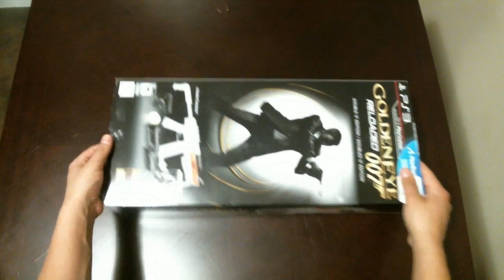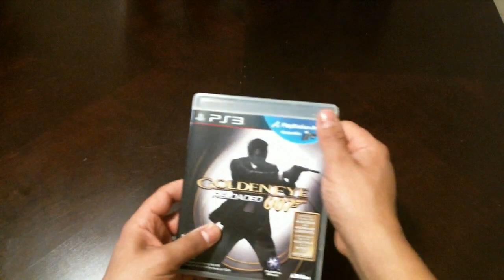GoldenEye 007 Reloaded Double O Edition - desempaquetado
este es un desempaquetado del juego del 007 goldeneye que inclulle el sharp shooter ,control move, control de navegacion, ps eye y el juego
video anterior:.
seamos amigos en facebook :
GoldenEye 007 Reloaded Double O Edition Unboxing (PS3)